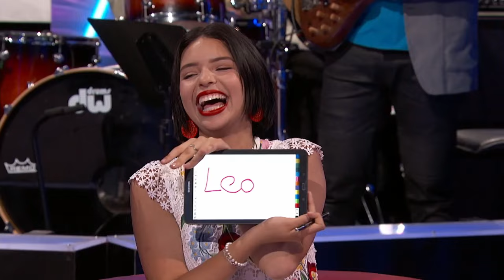LOS SECRETOS DE ANGELA AGUILAR y su FAMILIA 😱 | Omar Chaparro Oficial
Bien dicen que es mejor que todo se quede entre familia... 😶😅